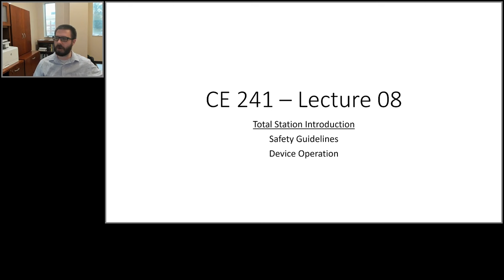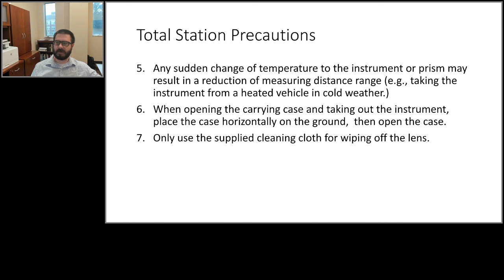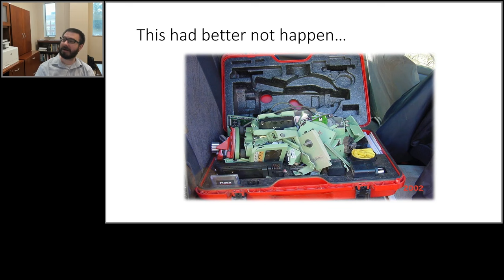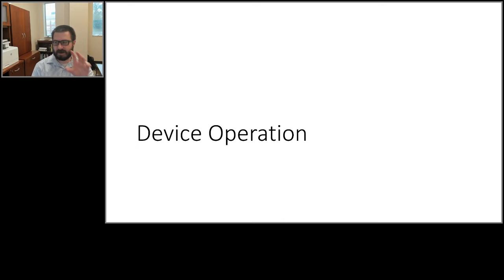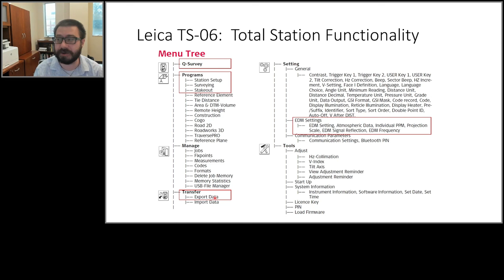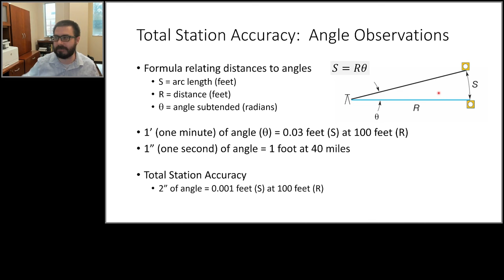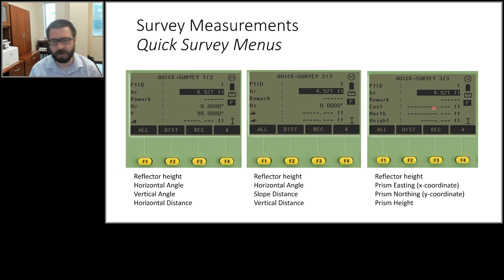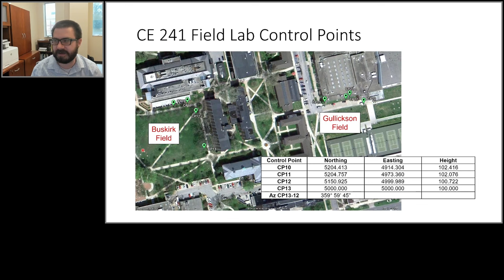CE 241 Lecture 08: Introduction to the Total Station (2023.09.18) PRERECORDED